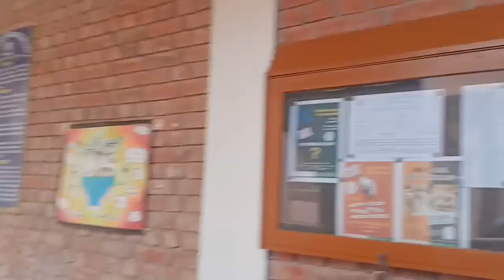My First vlog day -1 Brcm college of engineering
My First college vlog day -1 BRCM

hit likes.

lots of ❤️